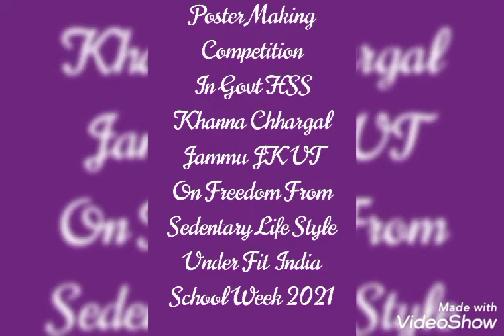Poster Making Competition In Govt HSS Khanna Chhargal Jammu JK On Freedom From Sedentary Life Style